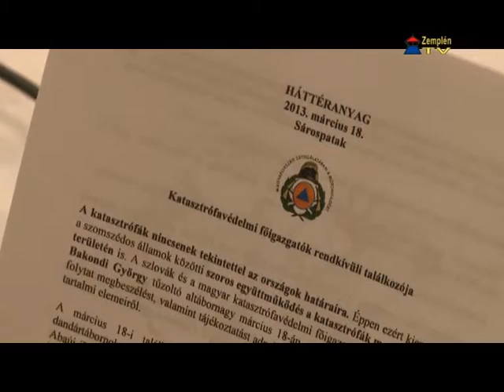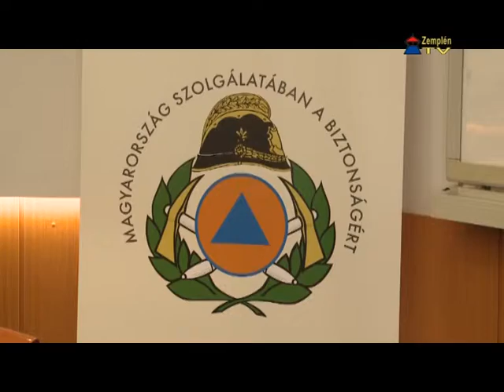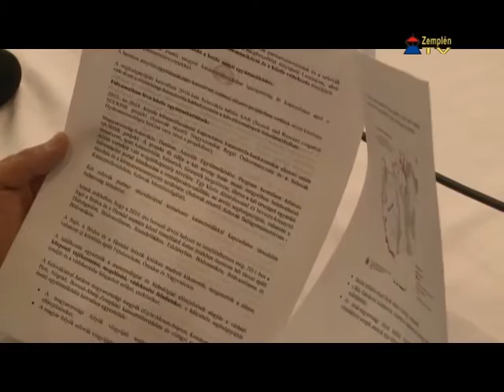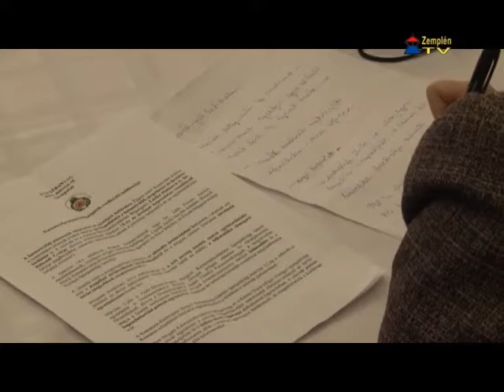Katasztrófavédelmi főigazgatók találkozója; Területfejlesztési fórum Sárospatakon